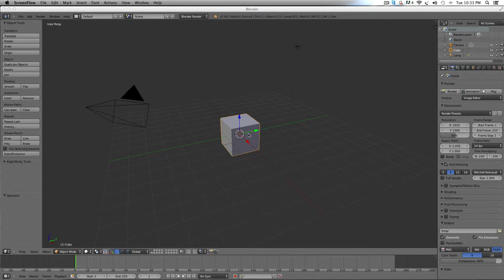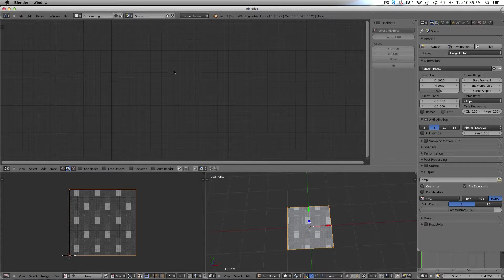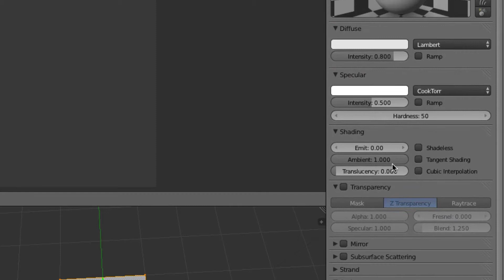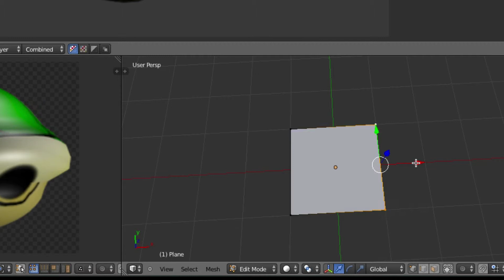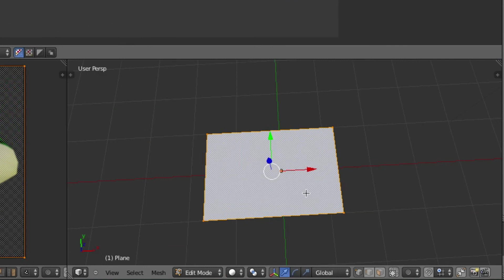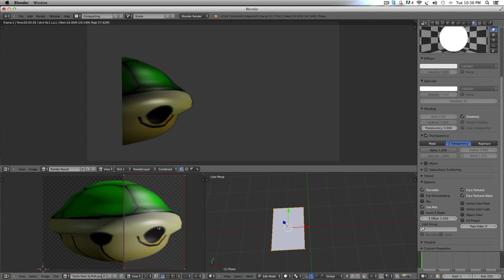Blender Tutorial 6 UV Mapping With and Without Alpha Channel [How To]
In this Tutorial for Blender 3d I will be explaining how to attach a picture to a mesh and manipulate it. Also I will show you how to use alpha channel with your meshes.